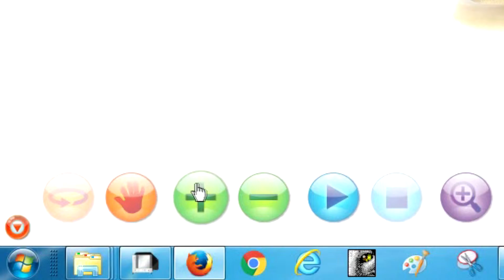ディープズーム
回線や端末にストレスをかけることなくカメラの最大解像度までズームして拡大表示することができます。